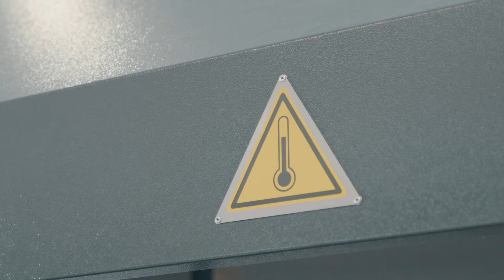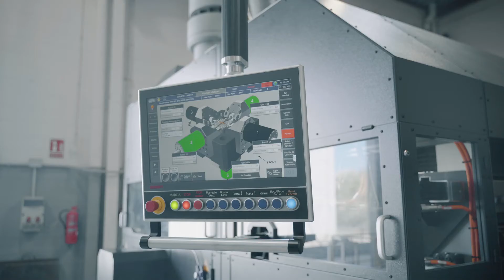NEOTECMAN HV205.32 MESSING-WARMSCHMIEDEN SCHRITT FÜR SCHRITT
NEOTECMAN HV205.32 WARMSCHMIEDESYSTEM

Das Schmiedesystem von Neotecman besteht aus dem Ofen, dem
Stangenschneidesystem und der 100t-Presse.

VORTEILE:
• MATERIALSEINSPARUNG - Das exklusive Stangenschneidsystem und das
gratfreie Pressen  ermöglichen eine Optimierung des bei der Herstellung
der einzelnen Komponenten verwendeten Materials.
• ENERGIEEINSPARUNG - Mit dem innovativen Ofensystem Neotecman TECNOGAS
wird der Energieverbrauch im Vergleich zu herkömmlichen Öfen um 50% gesenkt.
• PERSONALREDUZIERUNG - Die traditionelle Produktion in der Schmiedeindustrie
erfordert drei Bediener für die drei verschiedenen Arbeitsbereiche. Mit dem
fortschrittlichen Neotecman-System ist nur ein Bediener für den gesamten Prozess erforderlich.
• ZEITERSPARNIS - Funktionelles Design und Automatisierung des Prozesses führen
zu einer erheblichen Reduzierung der Umrüstzeiten.
• LOGISTIKERSPARNIS - Das traditionelle System erforderte schon immer drei verschiedene
Arbeitsbereiche und deren Materiallogistik. Das Neotecman-System erfordert nur einen
einzigen Arbeitsbereich mit einer einzigen Materialbe- und -entladung.